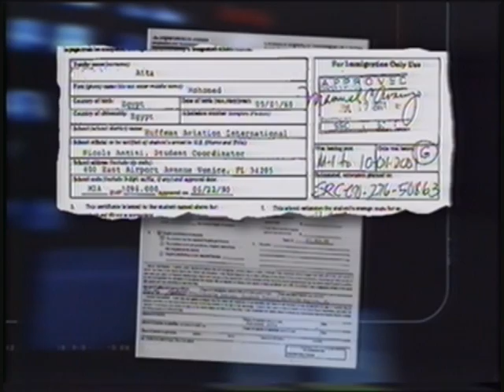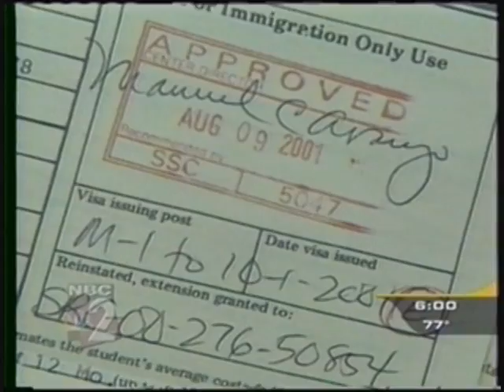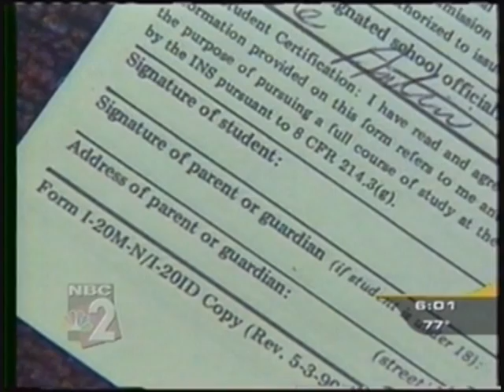Rudi Dekkers TV Interviews 9/11 Part 1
Rudi Dekkers TV Interviews 9/11 #1